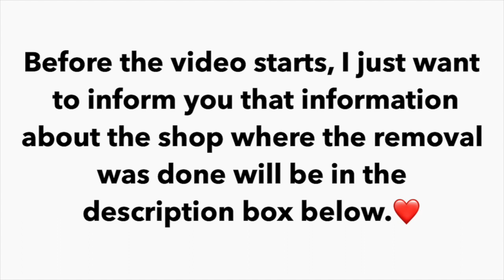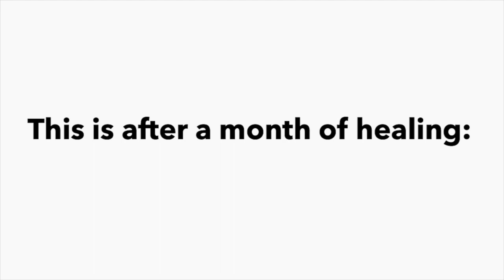MY SISTERS LIVE DERMAL REMOVAL!(BEFORE AND AFTER) PIERCING EUPHORIA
Hey! Thank you so much for clicking on this video! I really hope you enjoyed.